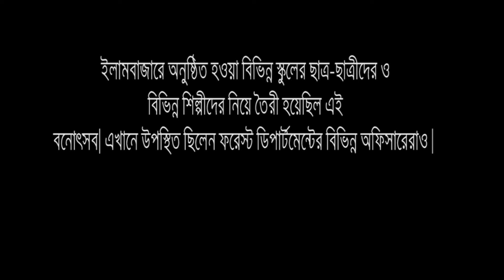Bana Utsab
This Bana Utsanb happend in 2018. There was many students and officers and artist there